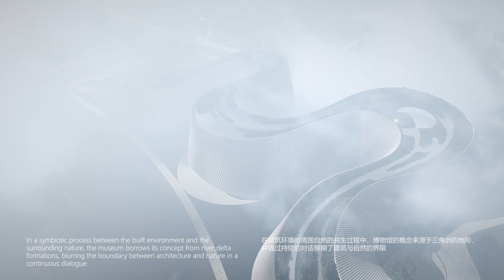A 3D Tour of Southern China's Upcoming Cultural Landmark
Set beside Yanzi Lake in Shenzhen's Pingshan District, the Shenzhen Natural History Museum is a set to be a modern icon in Southern China. Inspired by the local river delta, the design mimics a river flowing through the landscape, creating a natural and dynamic form.

This museum is set to be a cultural landmark, interpreting ecological evolution and showcasing the unique geography of Shenzhen. It aims to be a center for science, education and the appreciation of natural beauty.

The 100,000 sqm facility blends into its scenic surroundings, reflecting the richness of the local ecosystem and offering spectacular views.

Project: Shenzhen Natural History Museum
Firm: Zhubo Design
Finalist, 11th Annual A+Awards, Unbuilt Cultural